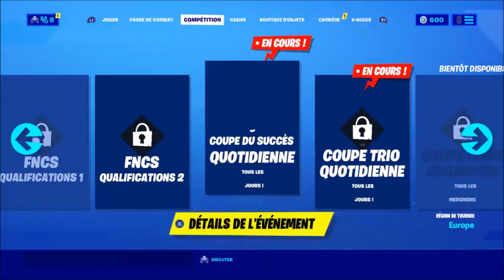OBTENIR LA VARIANTE D'AQUAMAN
Salut à tous les amis ! Voici la suite des défis d'Aquaman !!